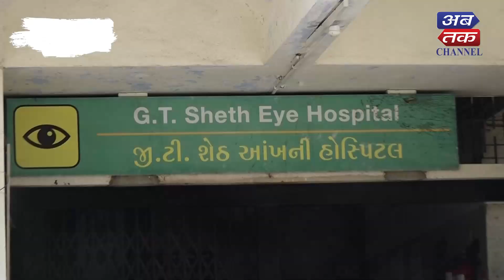સિવિલ હોસ્પિટલની આંખ વિભાગની સારવારે ખાનગી હોસ્પિટલોને ઝાંખપ લગાવી